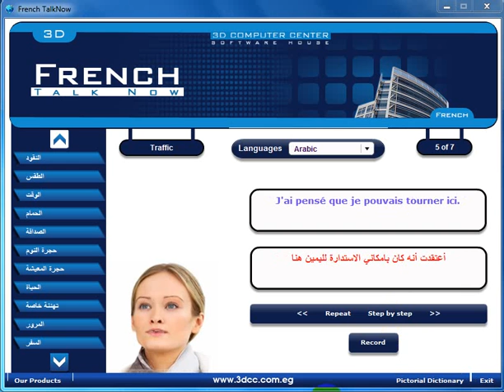المحادثة الفرنسية للمبتدئين المرور